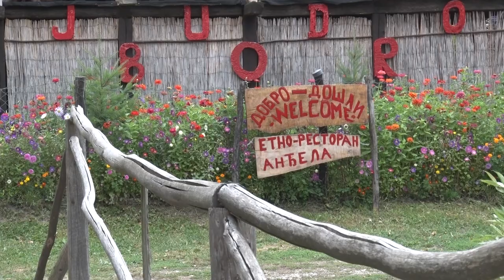Pastrmke u rajskoj bašti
Kakva poslovna priča u svetu agrara je iznikla iz sportskog duha otkrili su nam otac i ćerka - Jovica i Andjela Janković sa Borskog jezera.
Facebook : Farma emisija o poljoprivredi